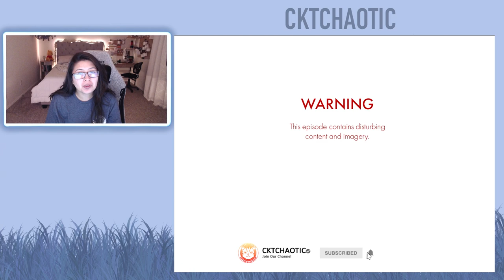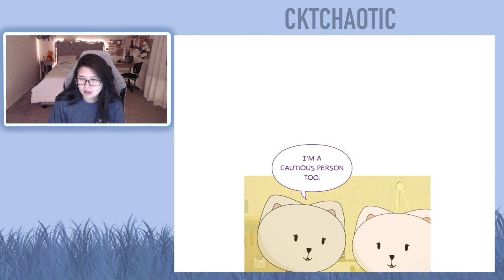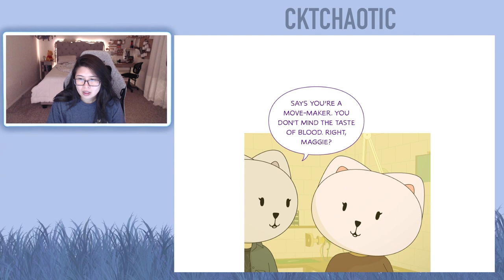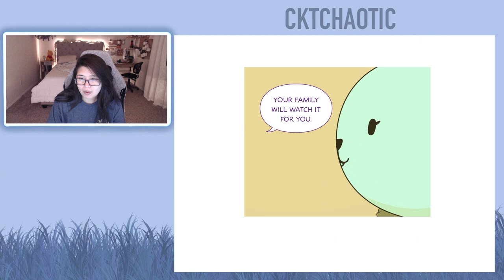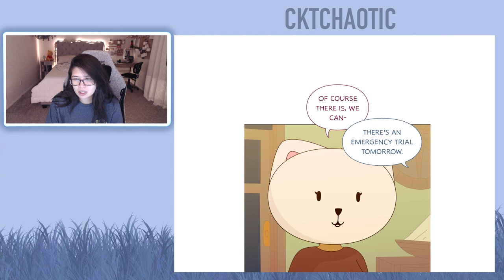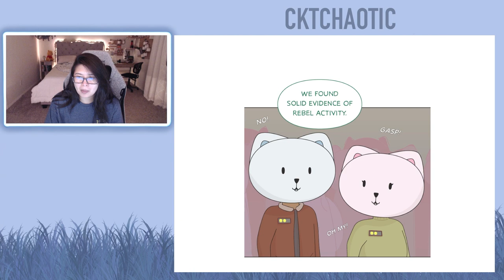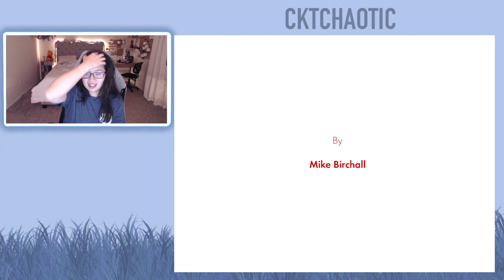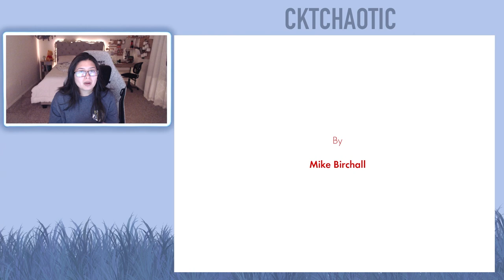Everything is Fine - Chapter 64 and Chapter 65 (Eng)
I upload "Everything is Fine" reactions every Sunday at 10 AM CST until Everything is Fine is concluded or until I run out of episodes while the writer is on HIATUS.

About this webtoon:
Sam and Maggie, with their cute dog Winston live in this typical house next to their normal neighbors. Nothing strange is going on here! They wear these animal head masks with blinking red eyes. Oh! They season their garbage with rat poison to add a little kick before tossing it out. Normal right? (Sarcasm) Trust me, everything is fine.

This webtoon was written and created by Mike Birchall.